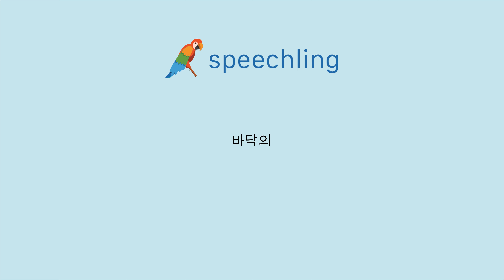독일어로 "바닥의" 말하는 법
남자 목소리 :
Grund

여성 목소리 :
Grund

남성 음성 번역 :
바닥의

여성 음성 번역 :
바닥의